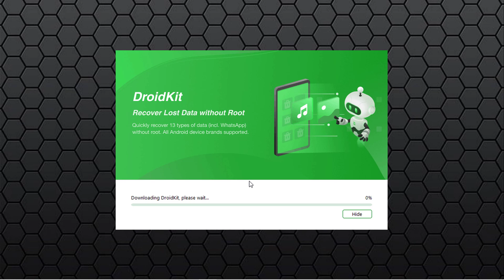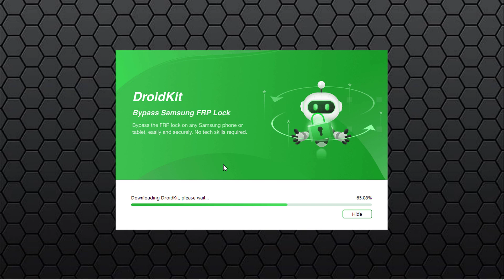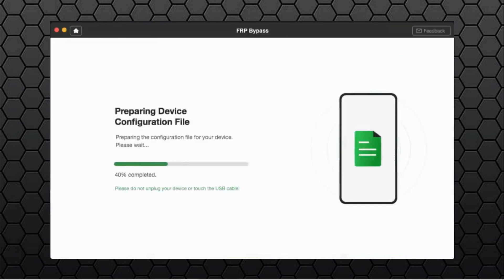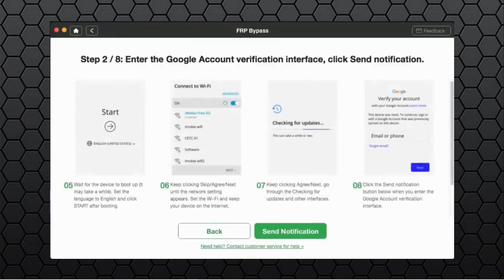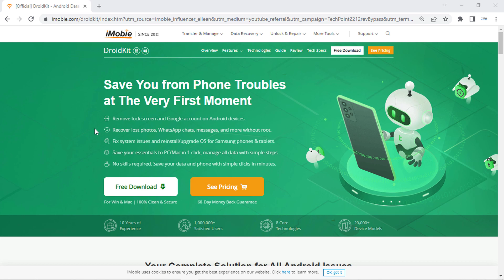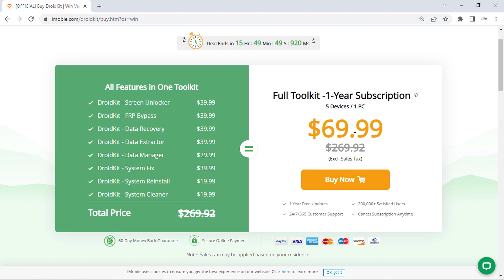How to Bypass Google Account on Samsung (2022) |Google FRP without Password in One Click DroidKit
How to Bypass Google Account on Samsung (2022) Bypass Samsung FRP without Password in Minutes!

Feel Free to drop comment pls

how to bypass google account verification after reset
how to remove previously synced google account from android after reset
bypass android lock screen without google account
google find my device unlock
custom binary blocked by frp lock
bypass google account without otg
how to delete samsung account without password
how to bypass google verification on samsung
how to unlock tablet without google account
disable factory reset protection
bypass frp with computer
how to bypass google account on zte
samsung s8 frp bypass
remove google lock samsung,
remove google lock frp,
remove google lock android,
remove google lock from phone,
remove google lock samsung free,
remove google account android,
delete google account android,
google smart lock remove account
Droidkit FRp remove
Droidkit Imobie
droidklit FRP
how do frp bypass,
how to do frp bypass,
how to do frp bypass with pc,
how to frp bypass a10s,
bypass google frp lock,